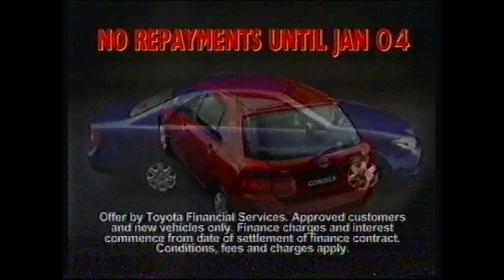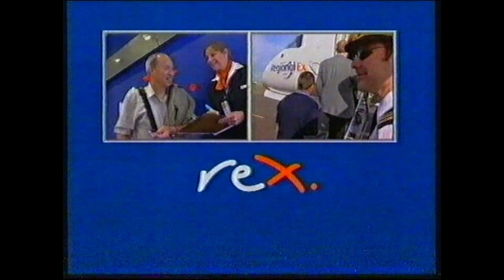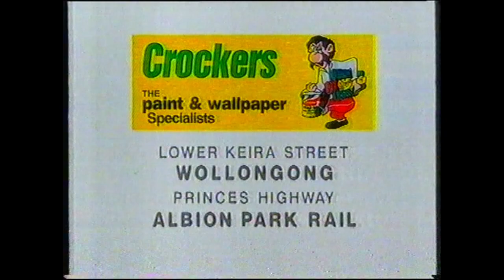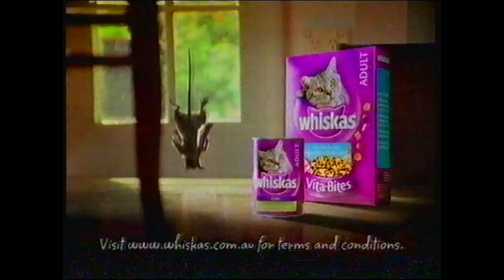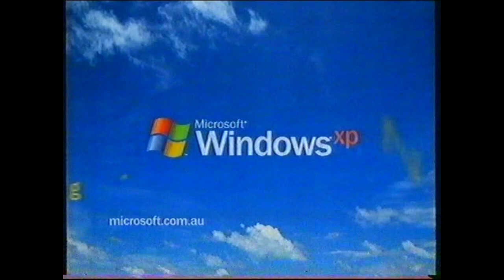September 2003 Ads Compilation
A compilation of commercials that aired on WIN Illawarra in September 2003.